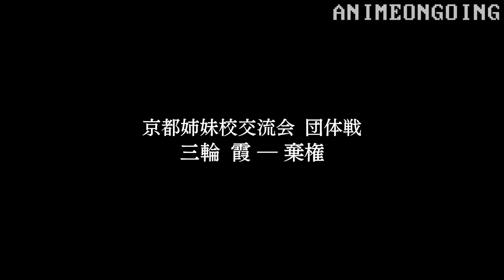"Time Without Humans... Please Die And Become Sages" | Hanami vs Inumaki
Dub: Crunchyroll